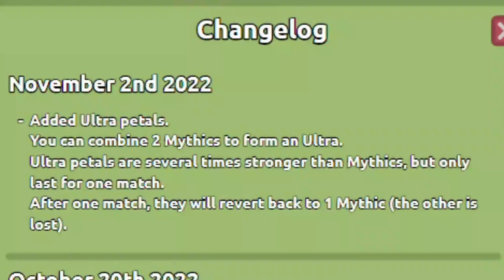Ultra Petals? Not Interested.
This is simply a trophy that has a one-time use.